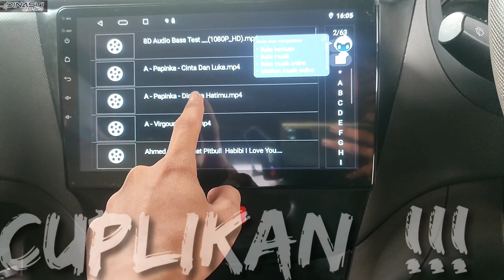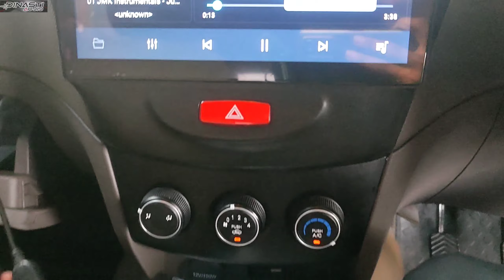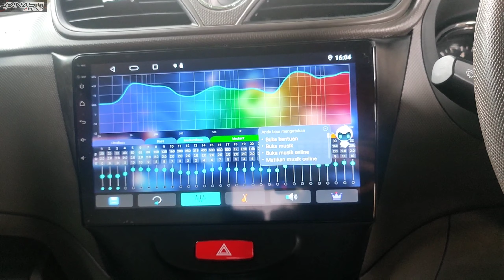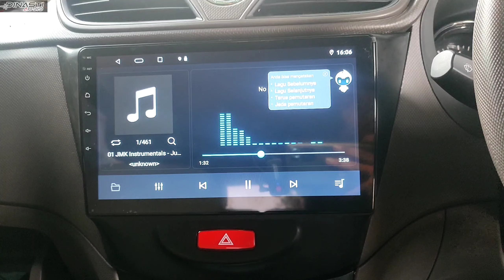WULLING CONVERO UPGRADE PAKAI HEAD UNIT ANDROID ORCA ADR-9988